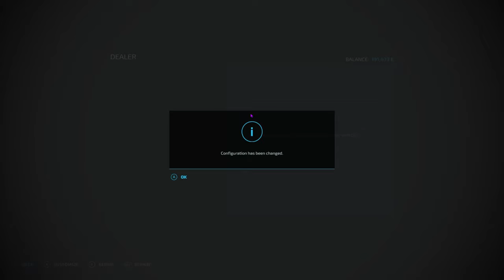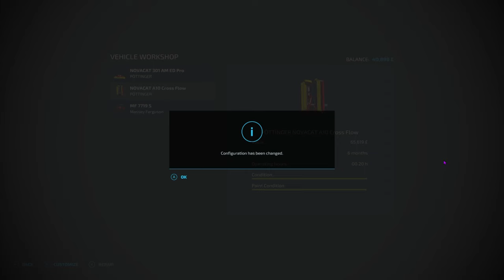Ep11 - Off The Grid Dairy Challenge - Osada - FS22